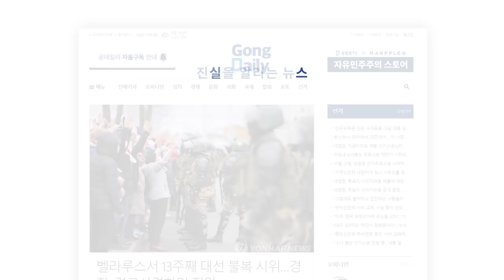야당, 후보 단일화 / 어려운 결정 [공병호TV]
Bitcoin : 3MTW849AkP2ftLeSK2teZHMmzLu7Z83s9U